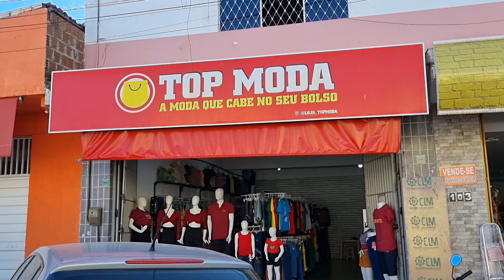Feira Livre De São José Do Egito PE